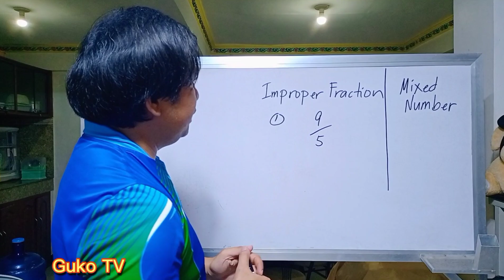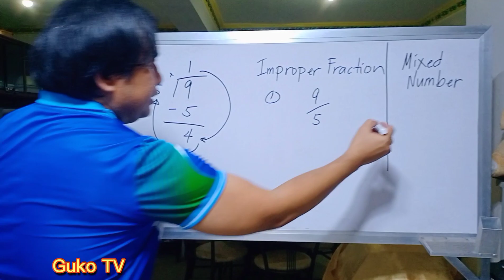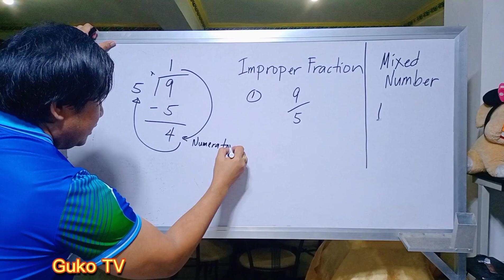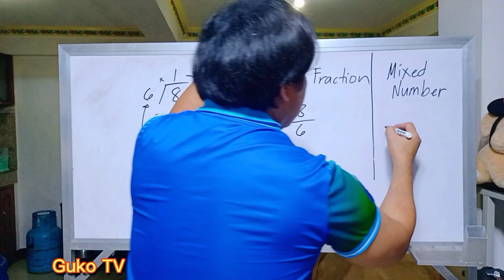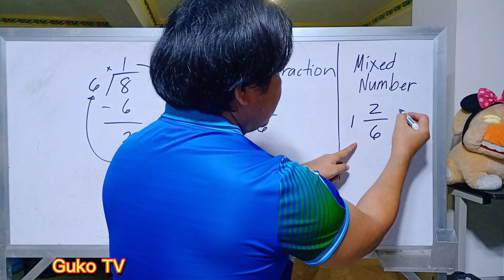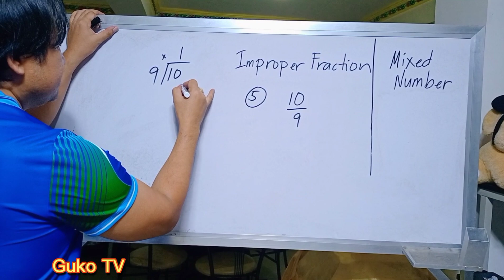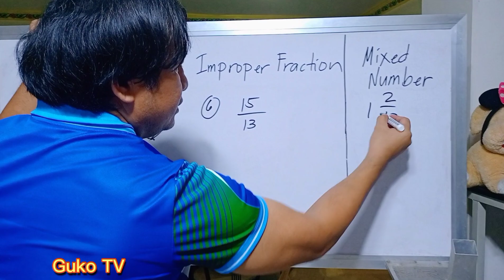How To Change Improper Fractions Into Mixed Numbers In a Simple Way | Math Tutorial